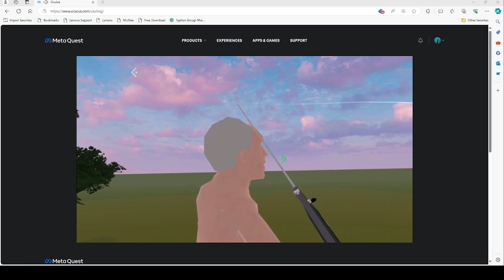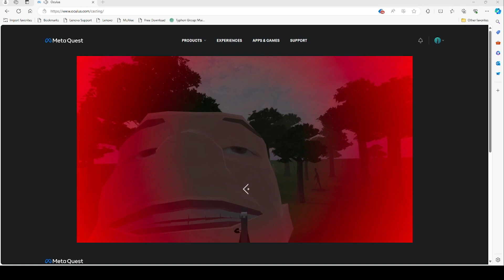killing titans on attack on quest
killing titans on aoq